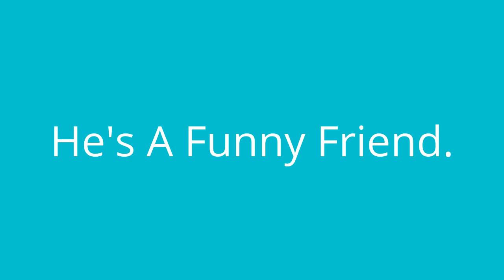My Shout Out's To Friends Part 1